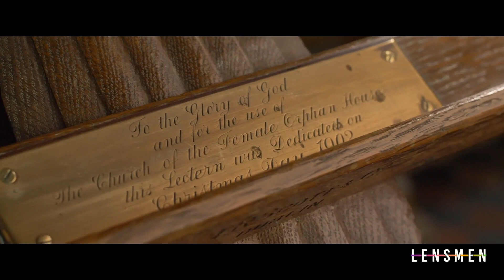Social media video production for St Doulagh's Church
Lensmen created powerful social media videos for St Doulagh's church: using drone footage and Matterport technology, we were able to reflect this magical place in a very special atmosphere. St Doulagh's Church is the oldest stone-roofed church still in use in Ireland. It occupies the site of a 7th-century monastic settlement.

Lensmen Video Production, Photographic and Time-lapse Photography Agency

lensmen.ie/business-marketing-videos/

© SKP & Associates Ltd. trading as Lensmen & Associates / Lensmen Video Production, Photographic and Time-lapse Photography Agency